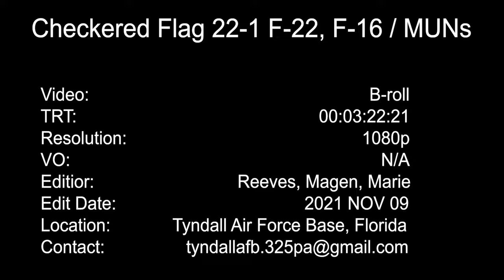Checkered Flag 22-1: Air Combat Command's largest air-to-air exercise, at Tyndall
Checkered Flag 22-1 at Tyndall
TYNDALL AIR FORCE BASE, FL, UNITED STATES
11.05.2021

Air Combat Command's largest air-to-air exercise, Checkered Flag 22-1, was recently held at Tyndall Air Force Base, Florida.

Film Credits: Video by Staff Sgt. Magen M. Reeves
325th Fighter Wing Public Affairs